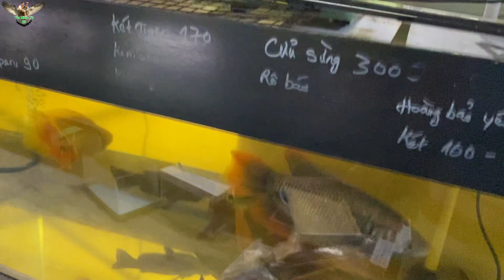Cửa hàng cá cảnh Thái Bình có bạn cá lóc red pun 1xx mời bạn ghé xem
The Thai Binh aquarium shop has red pun 1xx snakehead fish, inviting you to come and take a look.